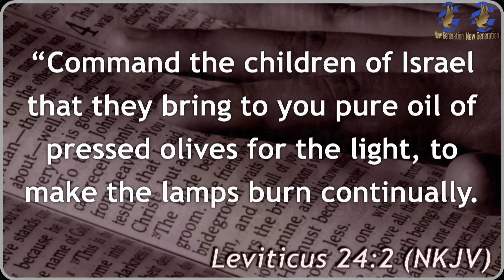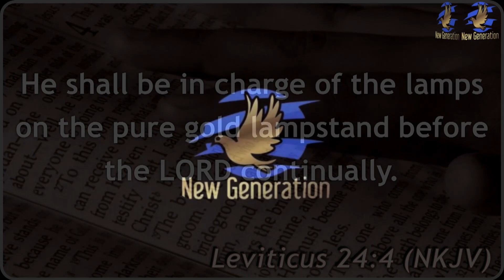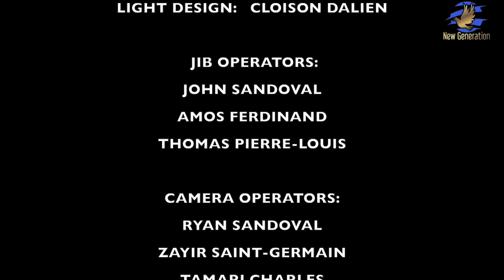08-19-23 | "Keep Your Fire Burning" | Leviticus 24:1-4 NKJV | Dr. Gervon Marsh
1. SONG'S OR VIDEO'S PLAYED ON THIS STREAM IS FOR WORSHIP PURPOSE ONLY.

2. ATTENTION ATTENTION: Welcome, thanks for joining us today!!! New Generation Church is a safe space for love and understanding. We encourage positive conversations on our platforms. Please refrain from all negative comments or profanity. Failure to do so will result in comments being deleted. Offenders will receive a warning, then will be blocked for repeated offenses. Thank you for keeping this a space for positive Christian engagement!!!

3. Wednesday Night Mid-Week Charge Service: 7:30​​​​​​PM In Person & Online.

4. Sabbath School: In-Person New Members Class Each Saturday @ 10:00AM

5. Adult Sabbath School Lesson: Every Saturday @ 9:45AM - In Person Only

6. Young Adults / Youth Sabbath School Lesson: Every Saturday @ 9:45AM - In Person Only

7. Saturday's Divine Worship Experience In-Person or Online: 10:45AM

8. Saturday's Children Classes (New Born - 13Years Old) @ 10:00AM - In Person Only
(Parent Must Register Child/Children's)

9. Tithes And Offering:
In - Person | Every Saturday | Church Office - 12:00PM - 2:00PM
Mail - In | 12800 N Miami Ave, Miami FL 33168 USA

2023 | New Generation Seventh-day Adventist Church of North Miami